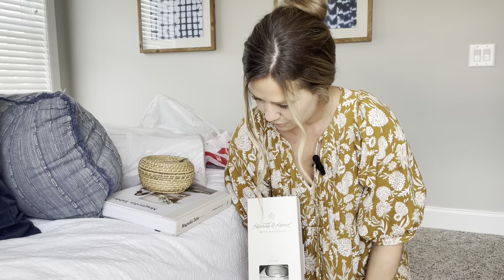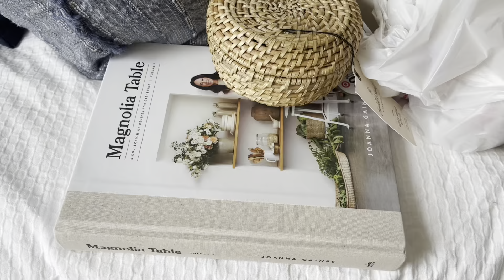DECLUTTERING MY SMALL BEDROOM | Decorating ideas for a SMALL BEDROOM on a BUDGET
Hello! In the video I will be decluttering and decorating my small guest bedroom on a budget. I will show you how to elevate and decorate your small bedroom for less than 100$! I hope this video inspires and encourages you to declutter, organize, and decorate your small bedroom space! Enjoy!